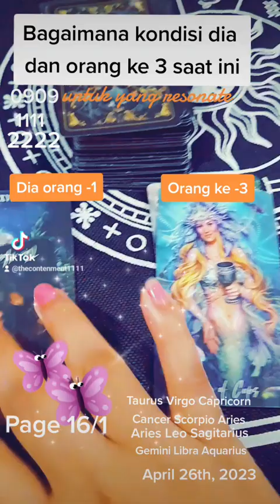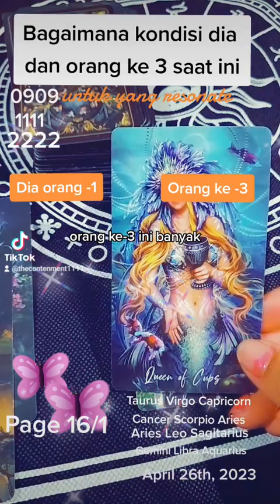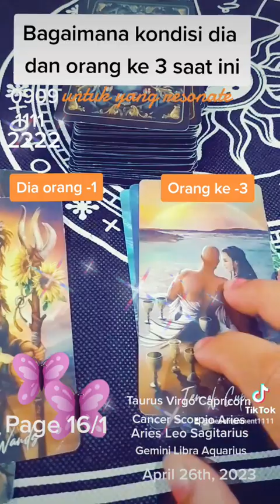Bagaimana kondisi dia dengan orang ke 3 saat ini?? tiktok